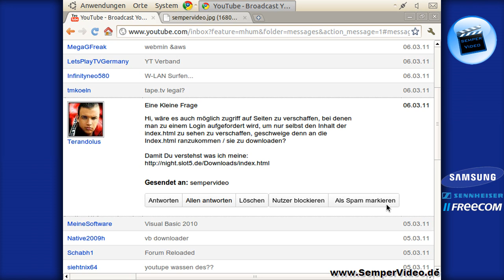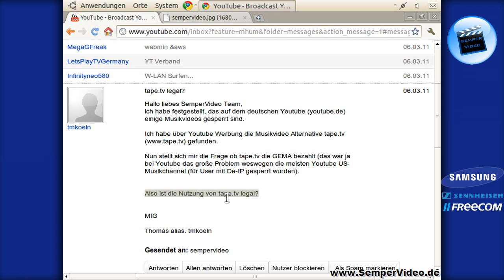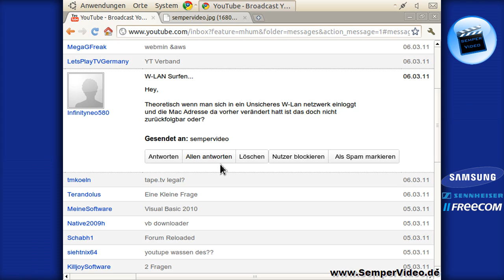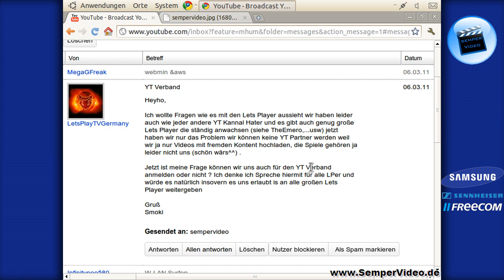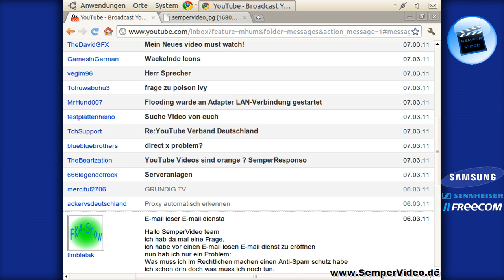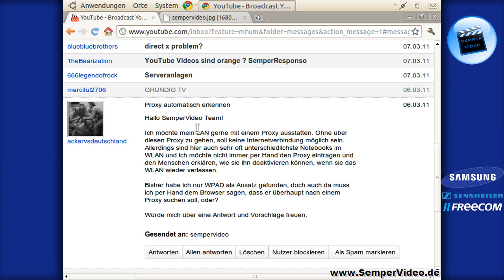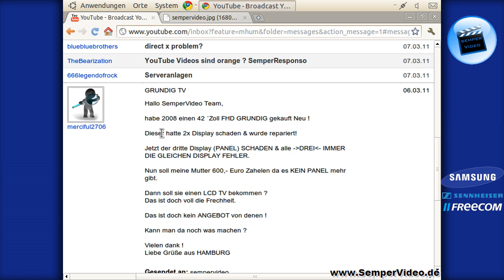SemperResponso 06.03.2011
SemperResponso mit den eMails vom 06. März 2011